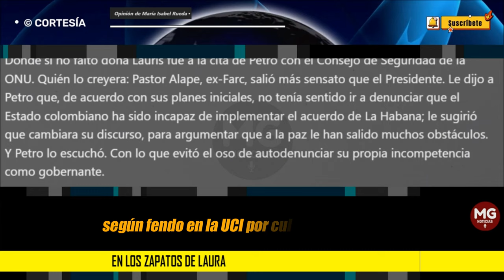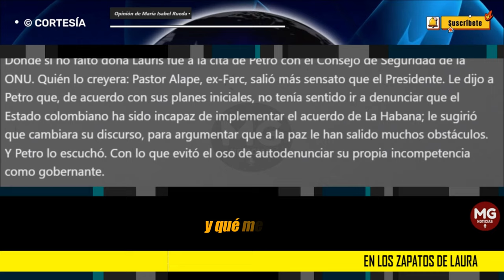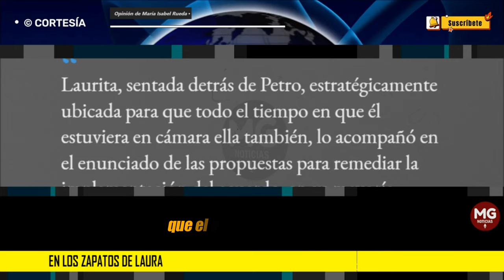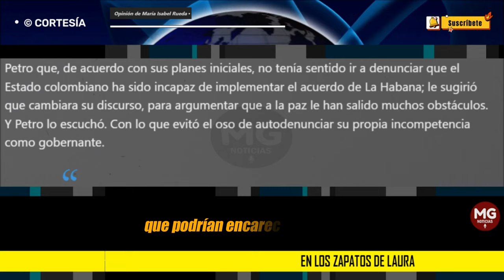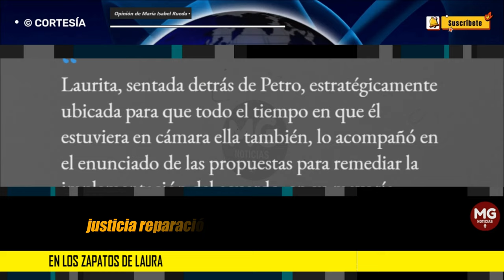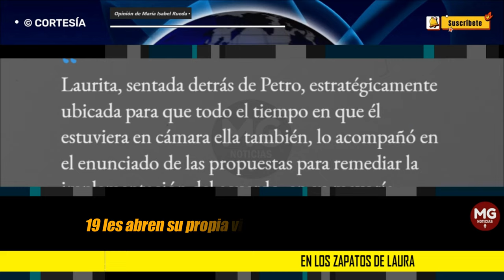EN LOS ZAPATOS DE LAURA ⛔ Opinión de María Isabel Rueda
Tanto los Ferragamo de Laurita, que no pasan inadvertidos, como el paseo de Petro filmado en sendos videos y confirmado por testigos son retadores.